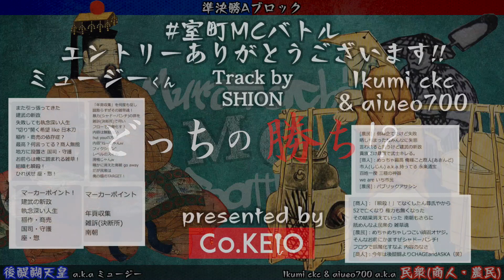【室町MCバトル】後醍醐天皇(ミュージー) vs 民衆［商人・農民］(Ikumi ckc & aiueo700) ／ 準決勝Aブロック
【室町MCバトル とは】 視聴者参加型偉人MCバトル。室町幕府を生きた奴らになりきり、相手とラップ対決。室町一、生き様がかっこよく、ラップが上手い奴は誰！？勝者を決めるのはあなた！

【勝敗判定】
YouTubeのアンケート機能結果により判定。
勝者アンケート投票期限：動画公開後２４時間後まで

【歌詞】
《民衆[商人（Ikumi ckc）・農民（aiueo700）]》
[農民]：倒幕企てたけど失敗
晒しちまったなみんなに失態
言われると思うけど建武の新政
貴族だけ贔屓で武士キレる。
[商人]：めっちゃ最高 俺様こと商人(あきんど)
市人(しじん) a.k.a.持ってる 永楽通宝
百姓一揆 三種の神器
we are いち市民
[農民]：パブリックアサシン

《後醍醐天皇（ミュージー）》
また引っ張ってきた
建武の新政
失敗しても執念深い人生
"切り"開く希望 like 日本刀
稲作・商売の依存症？
最高？何言ってる？商人無能
地方に設置さ 国司・守護
お前らは俺に踏まれる雑草！
組織も瞬殺！
ひれ伏せ 座・惣！

[商人]：「瞬殺！」てなくしたん尊氏やから
52で亡くなり 権力も無くなった
その結果消えていった 南朝もさらに
舐めんなよ民衆の 雑草魂
[農民]：めちゃめちゃしつこい頑固オヤジ。
そんなお前にかますぜシャドーパンチ!
フロウで誤魔化すなよ 内容のなさ
[商人]：今年は後醍醐よりCHAGEandASKA（笑）

「年貢収集」を何度も促し
蹴散らすぜその雑草魂！
暴力(シャドーパンチ)の罪を
雑訴(決断所)で伺い
フローで誤魔化す？
内容は無駄ない
but youの方が
内容"ねーじゃんw
フィクション"
レベルのスキル
滑稽じゃんw
確かに消えた南朝 go away
だが民衆は
俺の韻のTARGET！

〔使用画像〕
〔トラック提供〕
●SHION